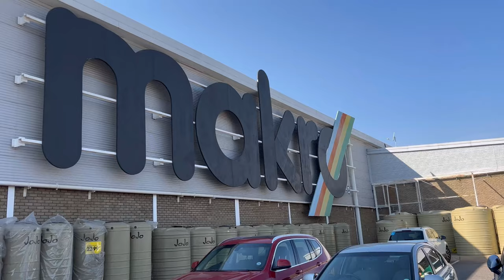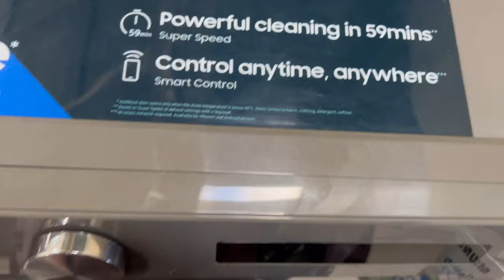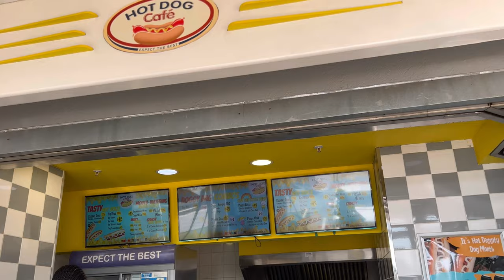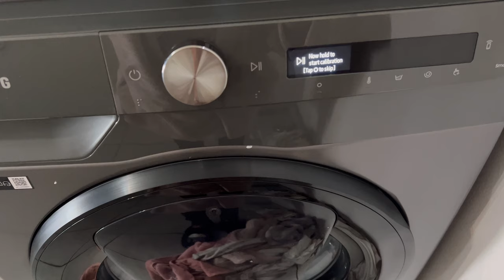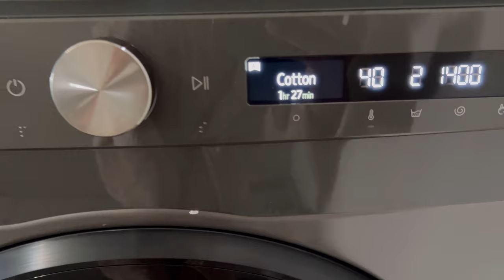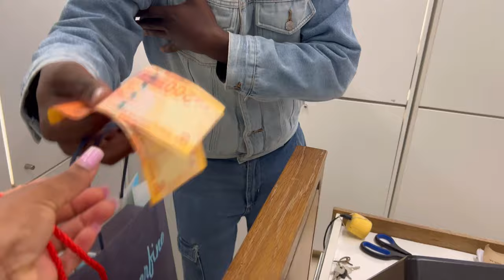Vlog //luxury sunglasses/solo lunch date / new TV, washing machine &blander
Hey girlies and boyfies 🤍🐻

please do enjoy this vlog and thank you so much we are on 200+subscribers 🥺❤️

Xoxo
NdondoNelisiwe 🤍